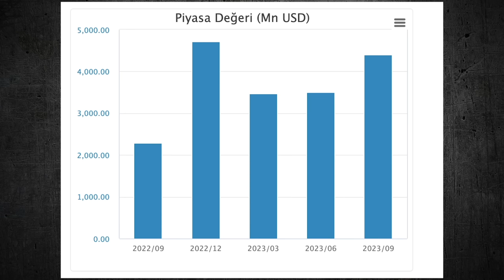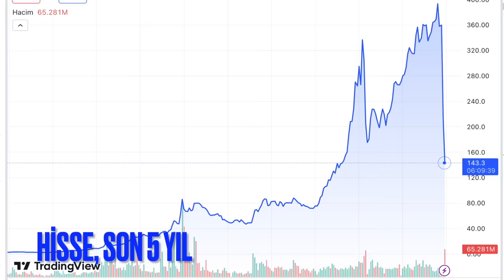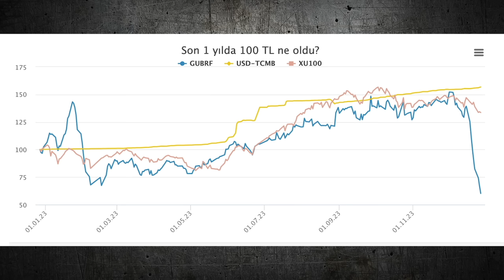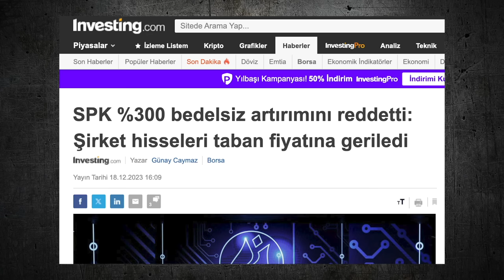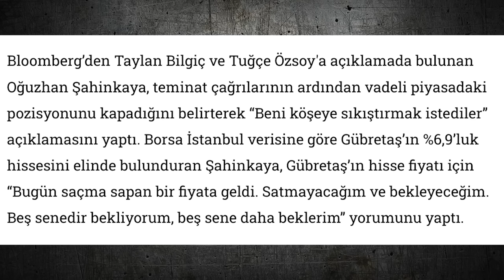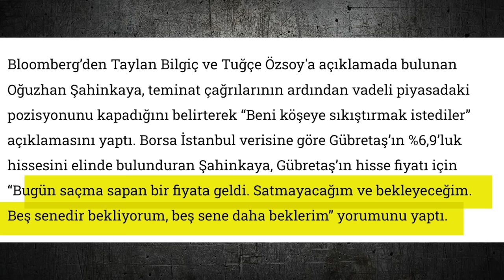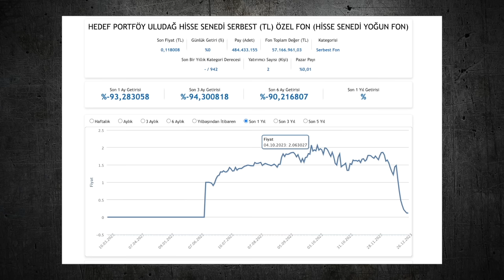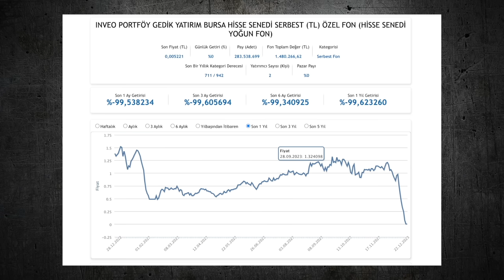Borsada bir ayda milyarlar kaybeden adam... Barış Soydan anlatıyor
-Oğuzhan Şahinkaya Gübre Fabrikaları'nda nasıl yüzde 9 hisseye ulaştı? Yüzde 9 hisse onu nasıl Türkiye'nin en zenginleri arasına soktu?
-Şahinkaya hisselerini daha da artırmak için ne yaptı?
-Gübre Fabrikaları neden bir anda taban oldu?
-Şahinkaya ne kadar yitirdi?